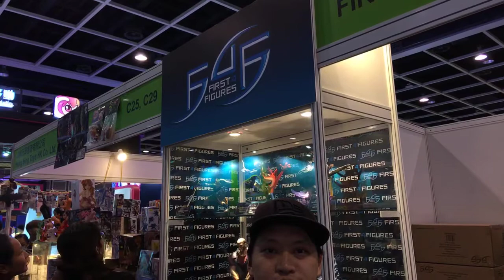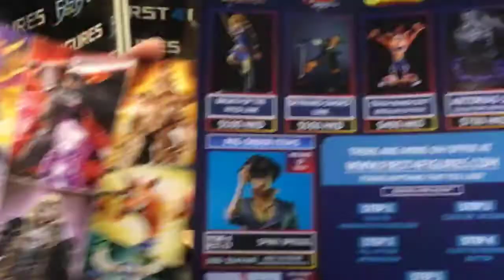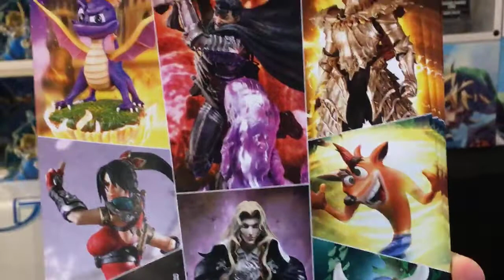TOYSTV ACGHK 2018 First 4 Figures 香港動漫電玩節